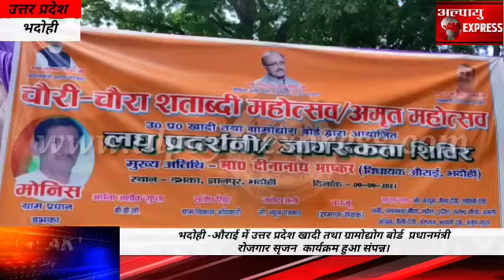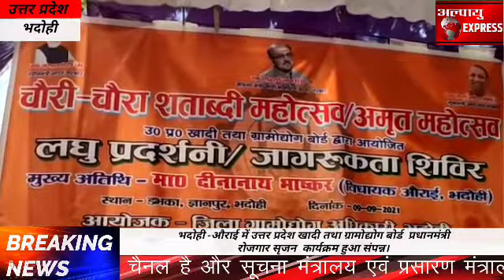भदोही -औराई में उत्तर प्रदेश खादी तथा ग्रामोद्योग बोर्ड प्रधानमंत्री रोजगार सृजन कार्यक्रम हुआ संप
भदोही -औराई में उत्तर प्रदेश खादी तथा ग्रामोद्योग बोर्ड  प्रधानमंत्री रोजगार सृजन  कार्यक्रम हुआ संपन्न।